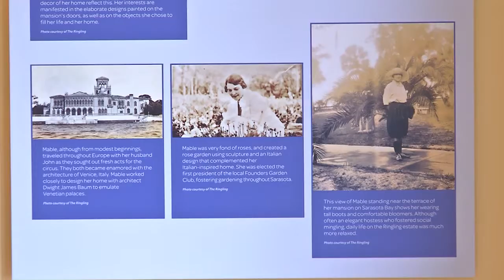Memorable Women of Sarasota Exhibit